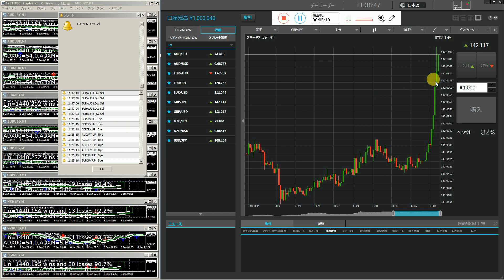試験投資中デモ口座。２０１６年にzulutradeで世界１位のバイナリーオプションスペシャリストです。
半間巌先生は２０１６年にzulutradeで世界１位のバイナリーオプションスペシャリストです。仕事稼ぎや保安の仕事でマイナスになる人には嘘も言うし正しい情報は教えません。
一番優秀な研究室の西牧教授で先生を担当して四年生の大学卒と社会経歴から最高学位の大学先生の資格取得。